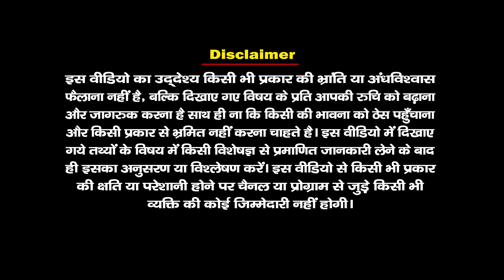Chandra Grahan May 2023 : वृषभ राशि पर चंद्र ग्रहण का क्या प्रभाव पड़ेगा | आचार्य डॉ. जोगिंदर नागपाल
अपने जीवन की समस्याओं के समाधान हेतु आचार्य जी से सम्पर्क करें -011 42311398 , 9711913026 ,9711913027

Acharya Dr. Joginder Nagpal ji
Astrologer Acharya Dr. Joginder Nagpal

grahan2023 eclipse chandrgrahn suryagrahn grahan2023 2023chandrgrahan eclipse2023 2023eclipse acharyjoginernagpal Acharya_Dr._Joginder_Nagpal ji Why_does_eclipse_have a bad effect on you?

कोन से मंत्र का जाप करना चाहिए,
चंद्र ग्रहण में क्या उपाएं करना चाहिए,
चंद्र ग्रहण किस समय लगेगा
चंद्र ग्रहण का असर किस राशि पर पड़ेगा,
चंद्र ग्रहण का अशुभ प्रभाव,
चंद्र ग्रहण में सूतक क्यों लगता है,
चंद्र ग्रहण के समय क्या करना चाहिए,